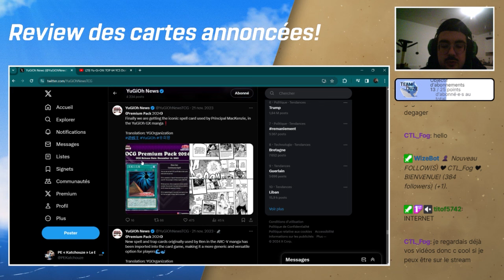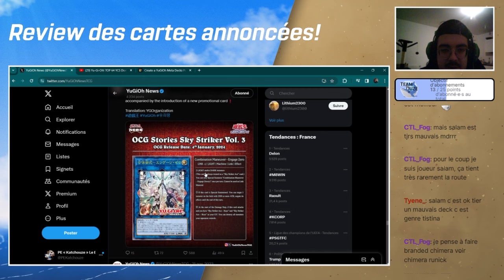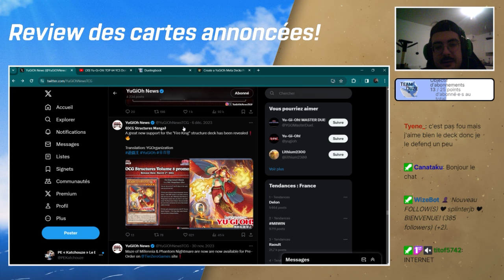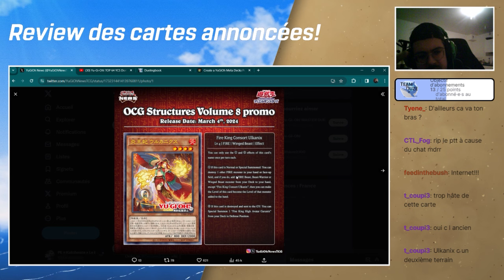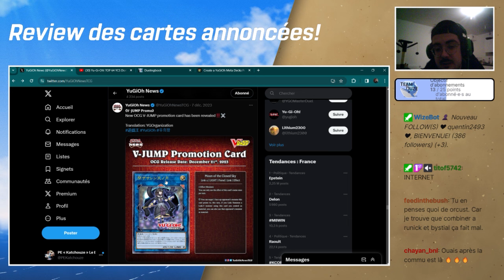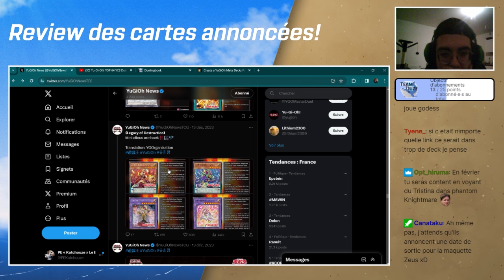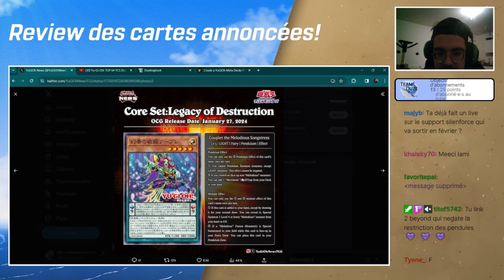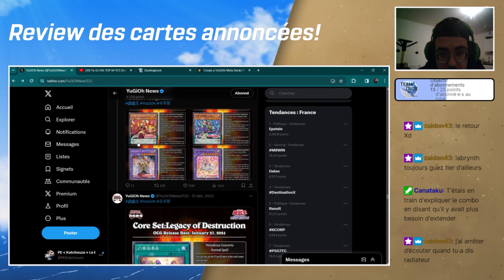Un SUPPORT FIRE KING PARFAIT & une NOUVELLE BRANDED FUSION?! 🍗🐉 - Review Annonces OCG #7 | Yu-Gi-Oh!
On continue notre semaine review des annonces OCG avec une GROSSE section sur les nouvelles cartes Melodious et le support Fire King qui ont l'air vraiment intéressants?! On discute de tout ça ensemble!